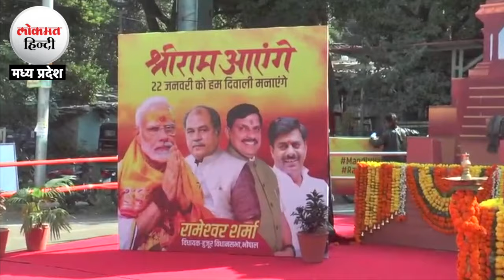श्री राम मंदिर प्राण प्रतिष्ठा को लेकर खास तैयारी, भोपाल बनाया गया श्रीराम Selfi Point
Preparations are going on in full swing in Ayodhya for the consecration ceremony of Shri Ram Lala. Ayodhya city is ready. There is a lot of enthusiasm about this in the entire country including Madhya Pradesh. Due to this, special preparations have been made for the Shri Ram Mandir Mahotsav in Bhopal too, where an attractive replica selfie point of Shri Ram Mandir has been made in front of the Yuva Sadan of Bhopal.